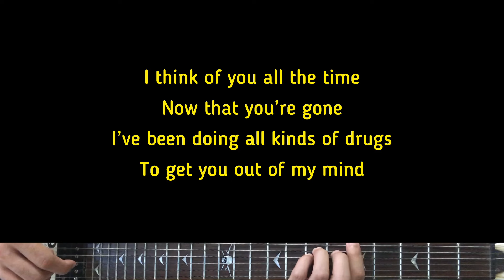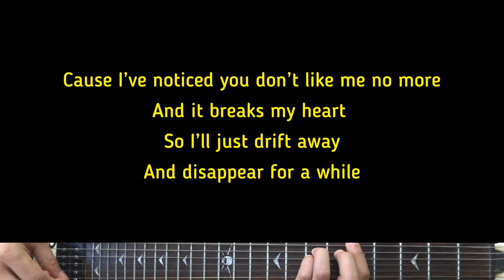Alek Olsen - Someday I’ll Get It | Karaoke Guitar Instrumental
Artist - Alek Olsen
Alek Olsen (Title) Someday I’ll Get It